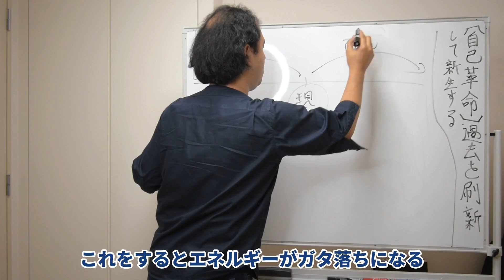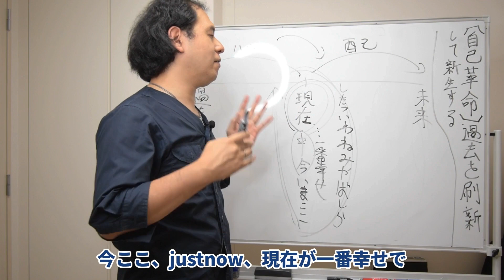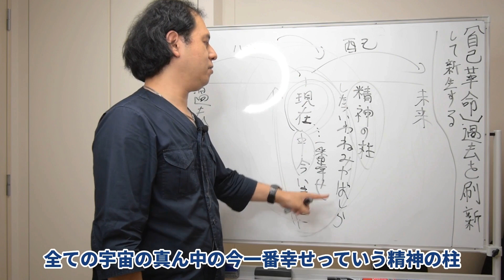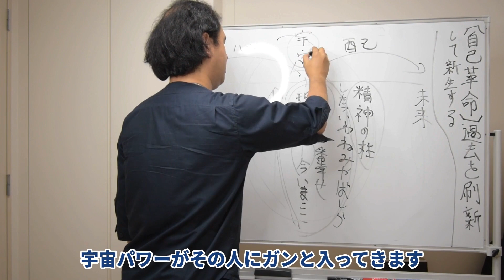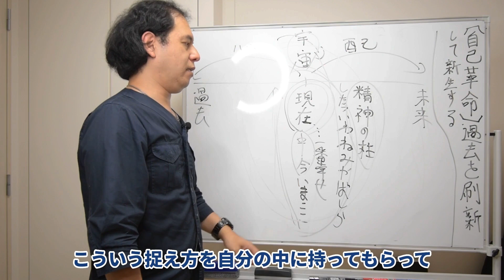【ワーク付き】宇宙のパワーが入ってくる人の特徴 / サイキック経営コンサルのスピリチュアルと経営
宇宙のパワーが入ってくる人の特徴を詳しく解説しています。

【豪華特典付きの無料メール講座はこちら】

【Facebookでサイキック情報を発信しています】

実績３万人以上のサイキックコンサルタント

サイキックリーディングの専門家として３万人以上のカウンセリングを行う。

２０代の後半からは株式会社船井総合研究所の創業者である故 船井幸雄氏と繋がり、経営コンサルティングを学ぶ。

その後は、船井氏から学んだ経営コンサルティングと
サイキックカウンセラーとして培った経験を融合させた独自の経営コンサルティングを行う。

【コンサルの実績】
(IT企業　クラウドサービス)
３か月で月商5000万円➡月商１億円

(中古車販売)
1年で年商25億円➡50憶円

サラリーマン起業し、年収4000万円を突破

(投資会社)
6か月で30％の売上増により5億円を突破